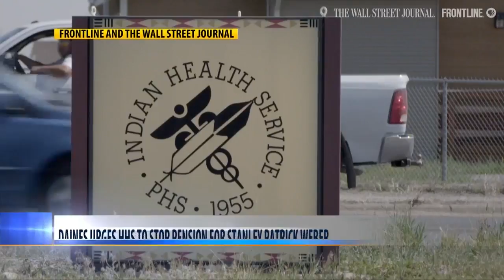Daines urges HHS to stop pension for Stanley Patrick Weber